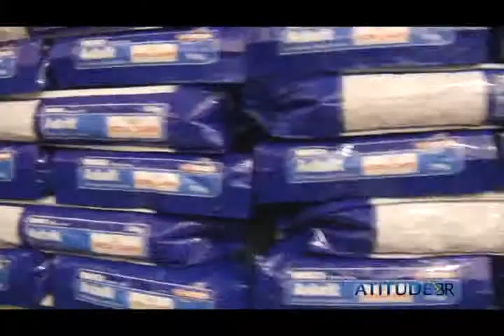17- Como manter um cliente 2/4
Formas e políticas que colaboram com a satisfação do cliente, garantindo a fidelização.
Cases: Pet Center Marginal e Unique Decor